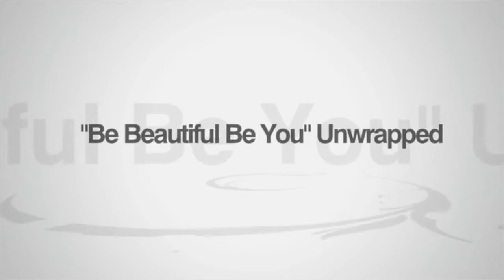4B Fine Best Protective Travel Hair Style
For us woman on the go here is a great protective style with minimum manipulation.  This style is great for all hair length.